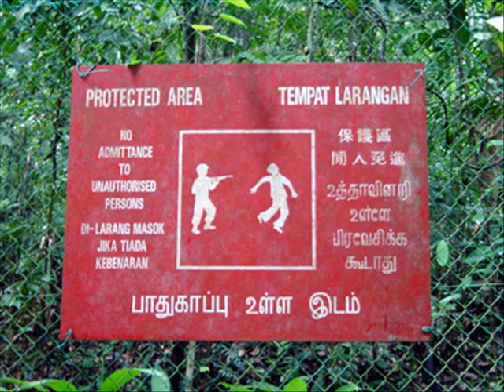Quick Relief Force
Introducing TZ020 members from TDU